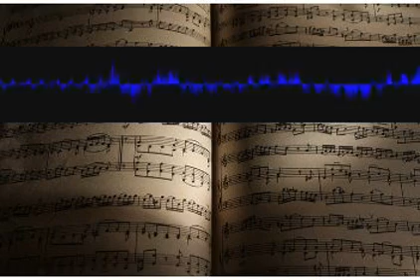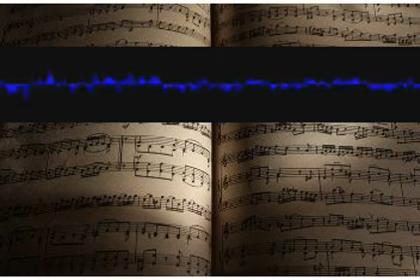Vocalinvention Lied qyvgdbwnli